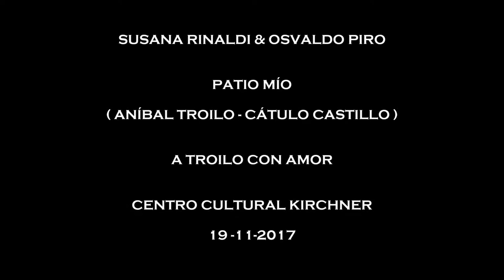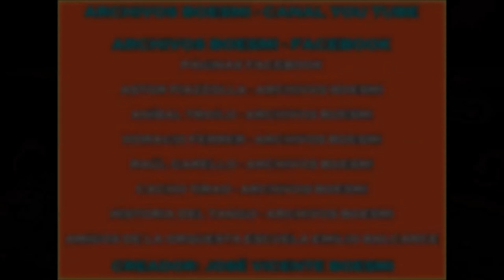PATIO MÍO (TROILO - CASTILLO) - SUSANA RINALDI & OSVALDO PIRO - CCK - 19-11-2017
A TROILO CON AMOR

CENTRO CULTURAL KIRCHNER

19 DE NOVIEMBRE DE 2017